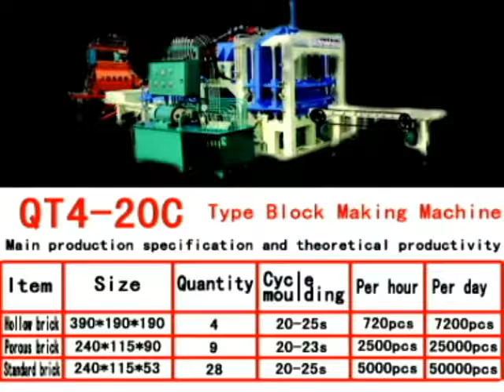QT4-20C semi automatic hydraulic block machine - Qingdao HF Industry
Qingdao HF Industry Co.,Ltd
One of the biggest manufacturer in China. QTJ4-20C block machine adopts hydraulic system and the working procedure is very even and dependable,hydraulic press together with efficiently vibration make the brick high density and good quality.